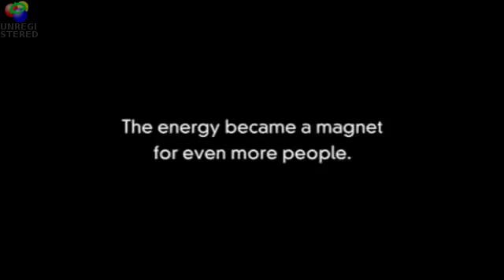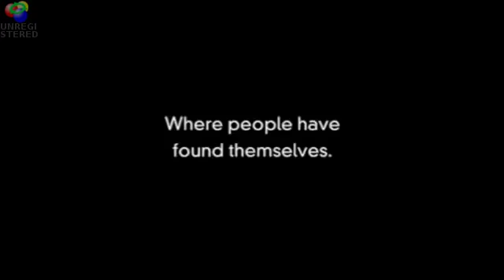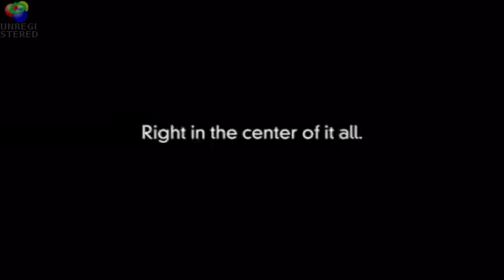COMTO Denver 4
Visit Denver
Convention and Visitors Bureau marketing video